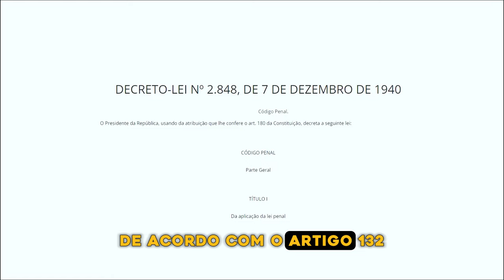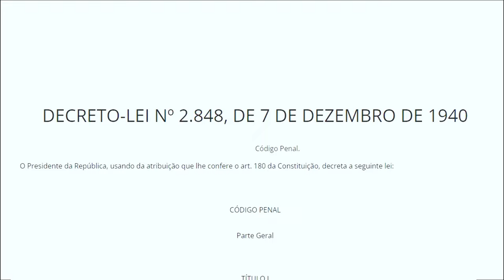Como voar de paramotor dentro das regras da ANAC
No emocionante universo do paramotor e do paratrike, a emoção encontra-se com a responsabilidade.
Descubra as regras operacionais que são essenciais para garantir a segurança de todos os envolvidos com paramotor e paratrike. Neste vídeo, vamos explorar as diretrizes estabelecidas pelo Regulamento Brasileiro de Aviação Civil 103, a famosa RBAC 103, que credencia o paramotor e o paratrike como ultraleves motorizados. Desde a proibição de operações arriscadas até a importância da autorização para pouso e decolagem com paramotor e paratrike, cada regulamento é fundamental para prevenir acidentes e proteger vidas. Conheça as regras, entenda suas consequências e lembre-se sempre: voar de paramotor e paratrike com responsabilidade é essencial para aproveitar ao máximo cada aventura nos céus.
O canal @Azamba fly é muito diversificado e contém muitas curiosidades de paramotor e paratrike.
Agora pegue sua pipoca, sente no sofá, curta este vídeo deste esporte maravilhoso.

Bons voos a todos!!!